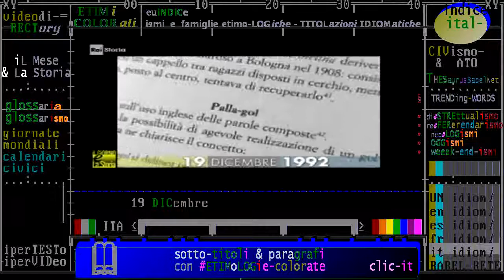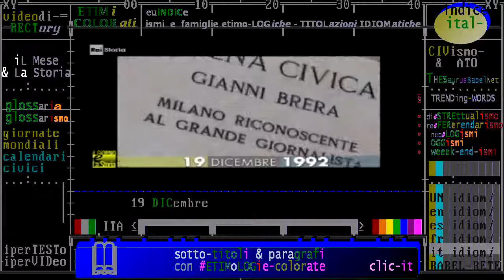1992/ 19 dicembre: muore Gianni Brera, il cronista-poeta - videoscheda RAI STORIA ACCADDE OGGi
1992/ 19 dicembre: muore Gianni Brera, il cronista-poeta - videoscheda RAI STORIA ACCADDE OGGi
1992/ 19 dicembre: muore Gianni Brera, il cronista-poeta - commento 2018 RAI STORIA ACCADDE OGGi
1992/ 19 dicembre: muore Gianni Brera, il cronista-poeta - commento 2020 RAI STORIA ACCADDE OGGi

:wp-it:
Gianni Brera, all'anagrafe Giovanni Luigi Brera (San Zenone al Po, 8 settembre 1919 – Codogno, 19 dicembre 1992), è stato un giornalista e scrittore italiano.
Grazie alla sua inventiva e alla sua padronanza della lingua italiana ha lasciato una profonda impronta sul giornalismo sportivo italiano del XX secolo, con un lascito di numerosissimi neologismi da lui introdotti e accolti nell'uso del linguaggio calcistico.

- Civismo & ATO

▬▬▬▬▬▬▬▬▬▬▬ஜ۩۞۩ஜ▬▬▬▬▬▬▬▬▬▬▬▬▬▬
❒ GIORNate e ANNiVERSari ⇶⇉➳↣⇢  oggiDÌ ToDAY  hoyDÍA  hoDIE  ↱ A-Z ❒
▣▣▣▣▣▣▣▣ ► 19 DIC embre 2020 ◄     ► iL Mese  & La   Storia ► ▣▣▣▣▣▣▣▣▣▣▣▣
▣▣▣▣▣▣▣▣ ► 19 DICiembre 2020 ◄     ► eL Mes   & La HiStoria ► ▣▣▣▣▣▣▣▣▣▣▣▣
▣▣▣▣▣▣▣▣ ► 19 DEC embre 2020 ◄     ► Le Mense & La HiStoria ► ▣▣▣▣▣▣▣▣▣▣▣▣

🌎🌎🌎 synOPSis * 19 DICembre negli ANNi * RAI storia accadde Oggi - iL Giorno & La Storia

== RAI STORIA ACCADDE OGGI: 19 DICEMBRE 2020  ==
RAICULTURA/ACCADDEOGGI

fonte »raicultura.it/archivio/accaddeoggi
fonte »raistoria.rai.it/articoli/

Accadde Oggi 19 Dicembre
Calendario
2005 Roma-Napoli, al ia l`Alta Velocità
1996 Muore Marcello Mastroianni
1992 Muore Gianni Brera
1972 Rientra sulla Terra l'Apollo 17
1946 inizia la guerra d`Indocina
1906 nasce Leonid Brežnev
1903 nasce Pietro Secchia
1883 nasce Guido Gozzano
1861 nasce Italo Svevo
1793 Napoleone batte i monarchici e gli anglo-spagnoli

== TIMELINE FATTI STORICI (data in ordine decrescente) ==
raistoria.rai.it/categorie/accadde-oggi/258/1/default.aspx

2005/  19 dicembre: Roma-Napoli, al via l`Alta Velocità
Dopo dieci anni di lavori vengono inaugurati i 190 chilometri della ferrovia Roma-Napoli ad Alta Velocità. Durante una corsa di prova viene raggiunta la velocità di 347 chilometri orari (...)

1996/ 19 dicembre: muore Marcello Mastroianni, il volto della Dolce Vita
Attore eclettico di grandezza mondiale
Muore a Parigi, all’età di 72 anni, l’attore Marcello Mastroianni. Interprete eclettico, in coppia spesso con Sophia Loren, Mastroianni è il protagonista preferito da Federico Fellini, per il quale interpreta sia “La Dolce Vita”, nel 1960, sia “8 e mezzo”, nel 1963. Realizza negli ultimi mesi di vita, una lunga auto-confessione, “Mi ricordo, sì… mi ricordo”, considerata ormai da tutti il suo testamento spirituale.

1992/ 19 dicembre: muore Gianni Brera, il cronista-poeta
Fra i più noti e apprezzati giornalisti e scrittori sportivi
Muore a 73 anni, in seguito a un incidente stradale, Gianni Brera, tra i più noti e apprezzati giornalisti e scrittori sportivi italiani. Dopo la seconda guerra mondiale, il 2 luglio 1945, Brera, per la "Gazzetta dello Sport", comincia a organizzare, in pochi giorni, il Giro d'Italia di ciclismo, che avrebbe preso l'avvio nel maggio successivo. Lasciata la Gazzetta, Brera viene chiamato al “Giorno”, appena creato da Enrico Mattei, dove affina un nuovo stile di scrivere e di raccontare: è il famoso linguaggio “alla Brera”, pieno di neologismi, e ancora in uso oggi nel gergo calcistico. Risultano sue, infatti, le espressioni: “la palla-gol”, “il libero”, “la melina“, “la pretattica”. Nel 2002 la storica Arena di Milano è ribattezzata “Arena Gianni Brera”.

1972/ 19 dicembre: Conclusione della missione lunare “Apollo 17”
Rientra sulla Terra l'Apollo 17 / Finora l'ultima missione sulla luna
Rientra sulla Terra la missione Apollo 17, sinora ultima missione dell’uomo sulla luna. Partita il precedente 7 dicembre, per la prima volta di notte, è comandata da Eugene Cernan. Nel corso delle 74 ore e 59 minuti trascorsi sulla luna, gli astronauti raccolgono diversi campioni di suolo, fra questi anche l’unico pezzettino di basalto lunare custodito in Italia. A regalarlo al governo del nostro paese è il presidente americano Richard Nixon. Il frammento di meno di un centimetro, raccolto in un bolla di vetro di sette centimetri è conservato al museo della scienza di Milano.